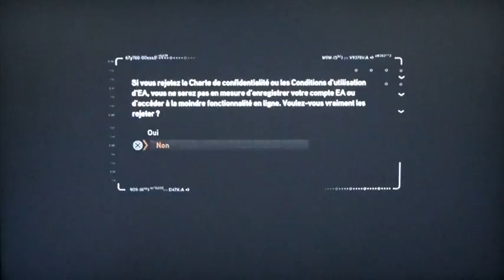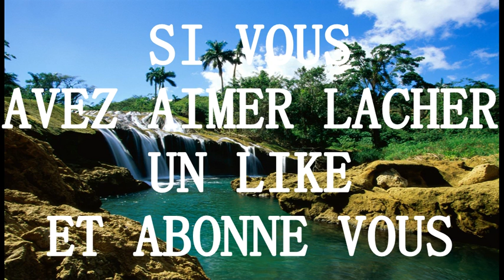N.F.S the run 3em partie de l'histoire